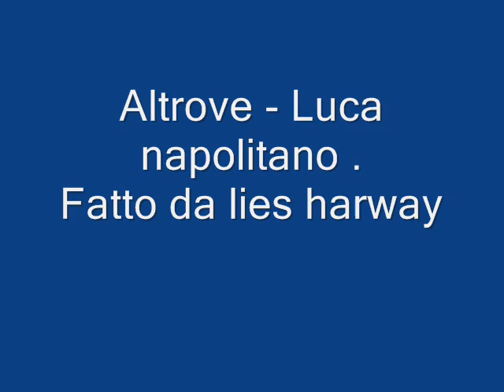Luca Napolitano - Altrove Album (di me)